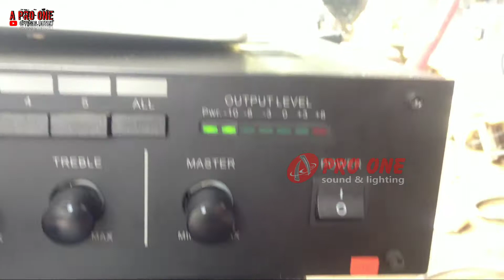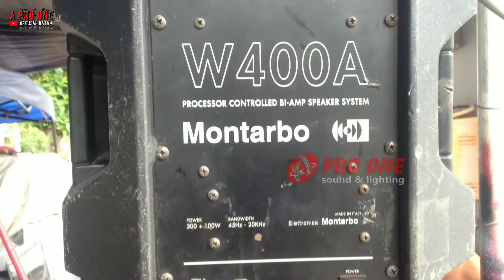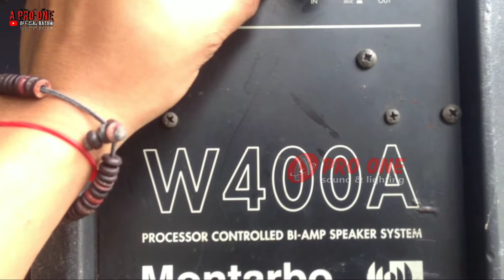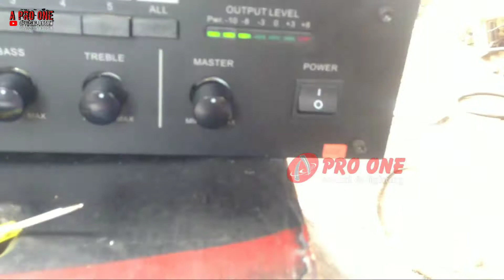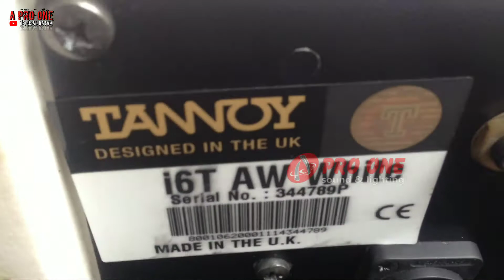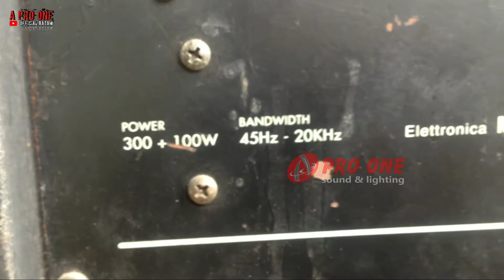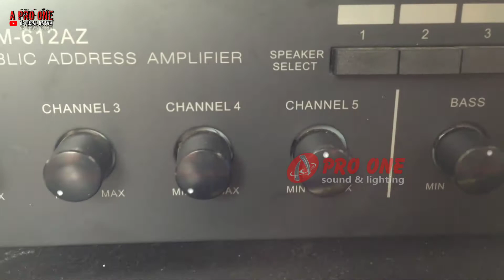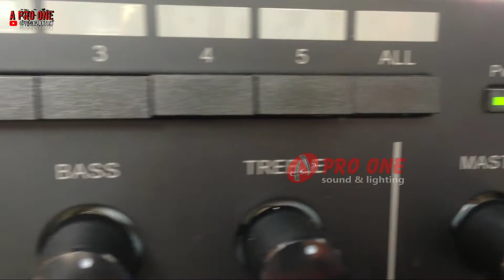Speaker Coaxial 6,5 inc Merk TANNOY Balap lur, Harga Di Video Selanjutnya. 😁😁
Speaker Koaksial 6,5 inc Merk TANNOY Balap lur, Harga Di Video Selanjutnya. 😁

-Aprosystem_btm ( Twitter )